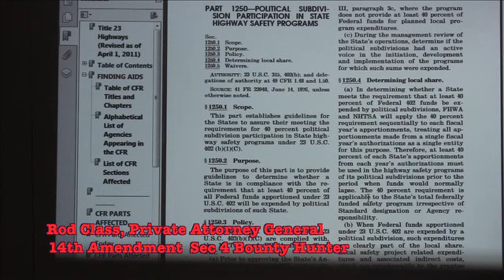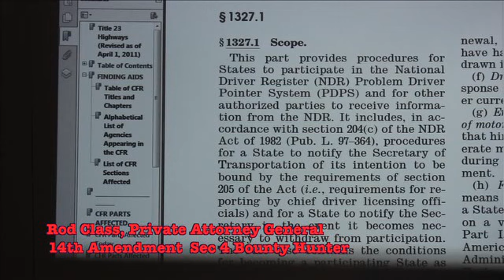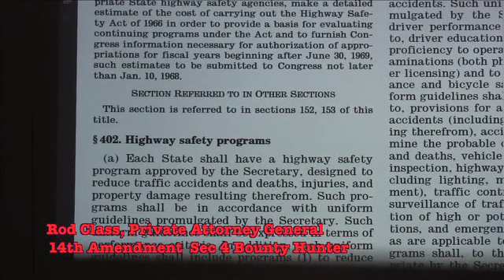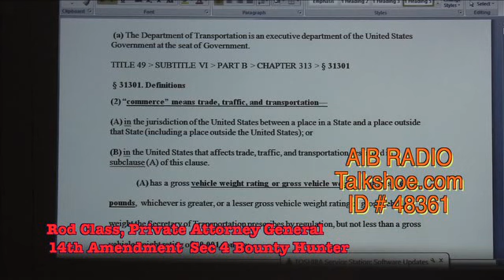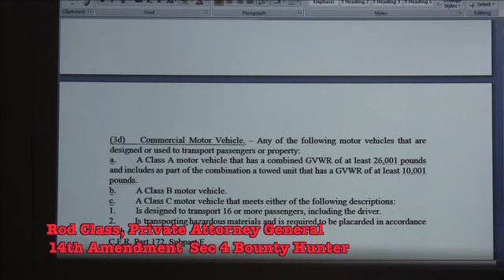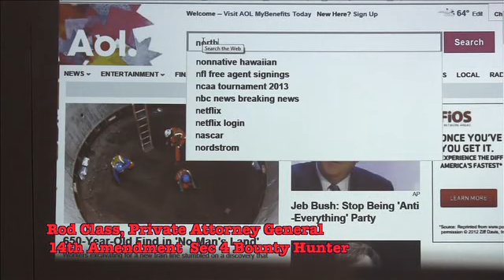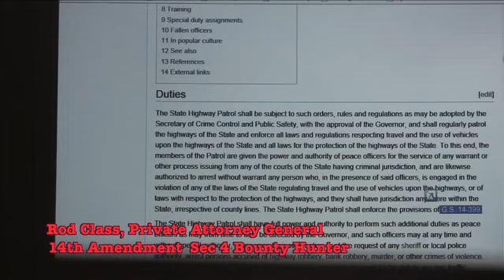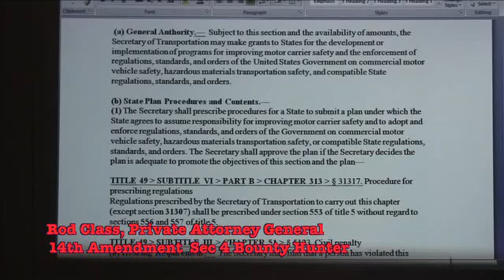Rod Class Woodstock part 6 Manifest Station Seminar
Rod Class came up from North Carolina to Woodstock to produce a series of videos which shows in high def the actual Congressional Records he and his research team used to put together their legal arguments.